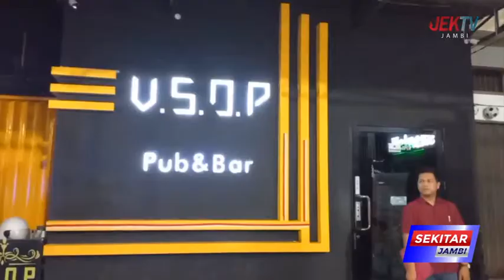ANJING PELACAK NARKOTIKA SISIR 9 DISKOTIK DI KOTA JAMBI